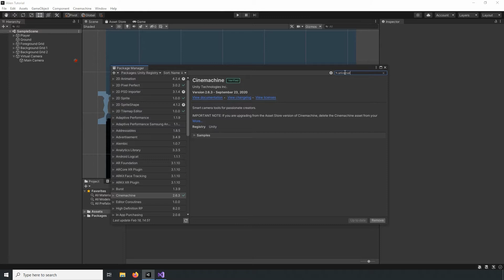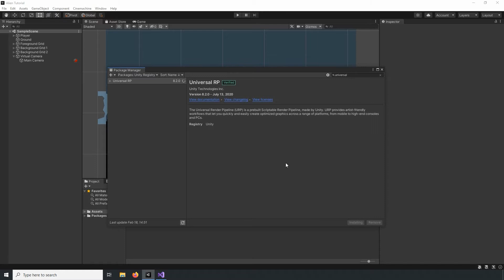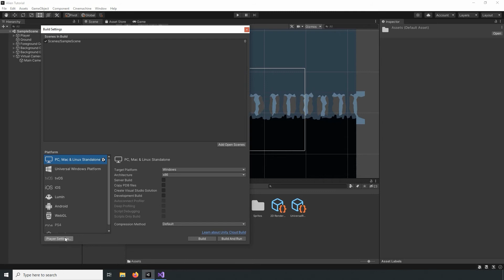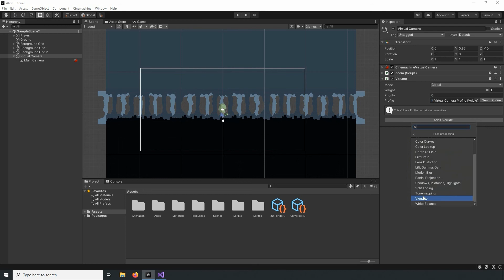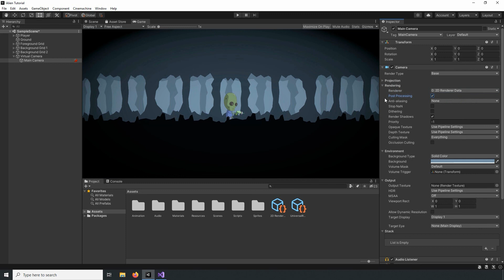Setup UDRP & Post Processing for 2D game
Setup the universal render pipeline and post processing effects in your 2d unity game in no time!